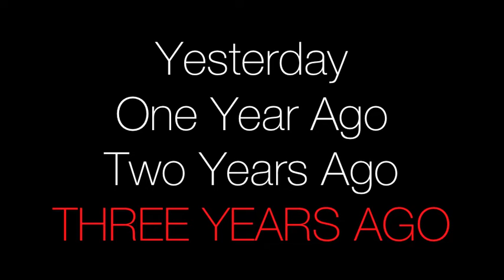MADE IT TO TAHOE!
Day 986

kaelyncooper